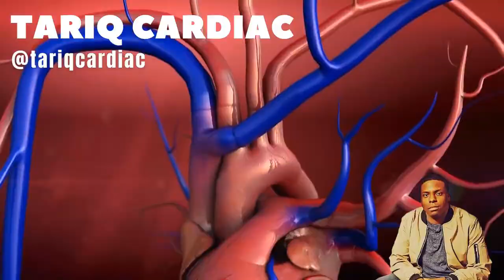Immunity in a Pandemic | The STEM Files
Our immune system is one of the first line's of defense to fight off things like Sars-Cov-2 (the virus that causes COVID-19)! Check out TheSTEMFiles with Primary Care Physician and nutrition consultant, Dr. Akili Muhammad (@theultimatewellnessgroup)

More information about The STEM Files' parent company, Original Man Scientific,